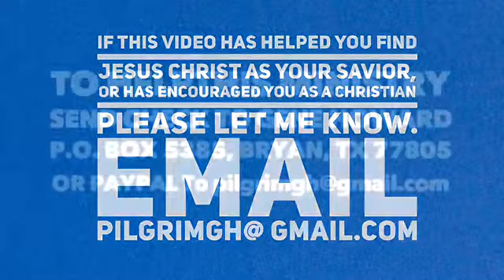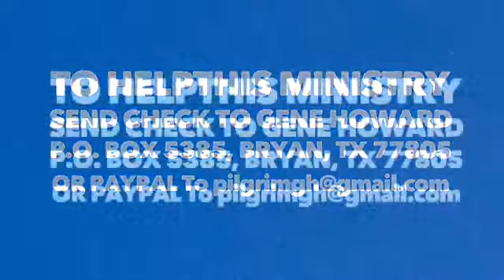JOHN WAYNE IMP. COONSKIN IN WELSH COUNTRY